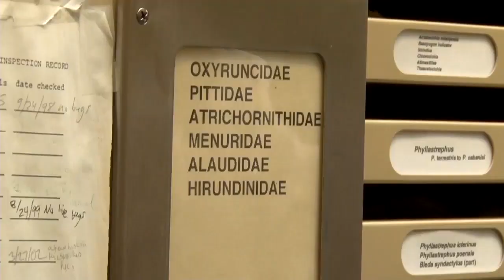New species of bird discovered by LSU researchers